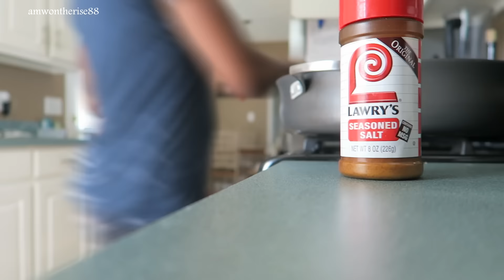6 Month Update